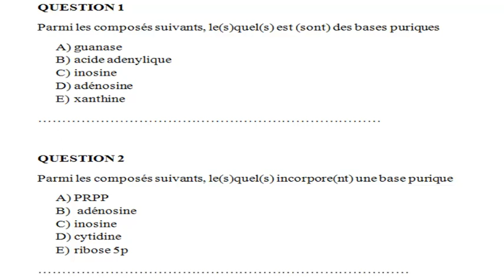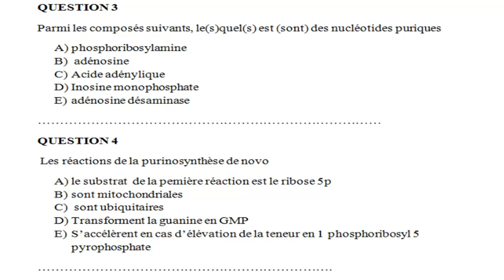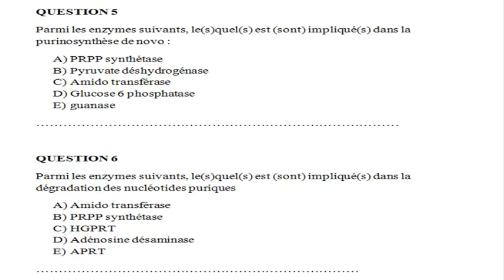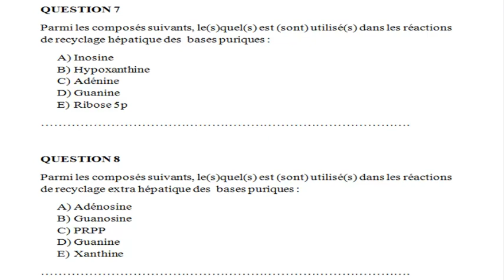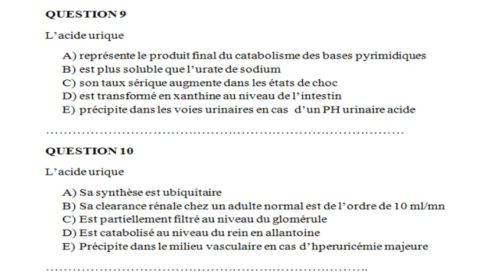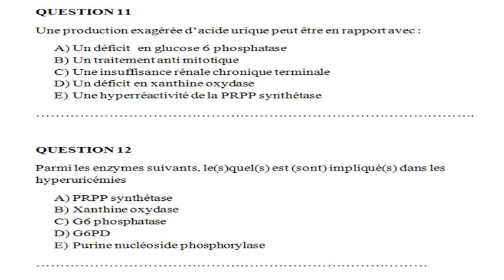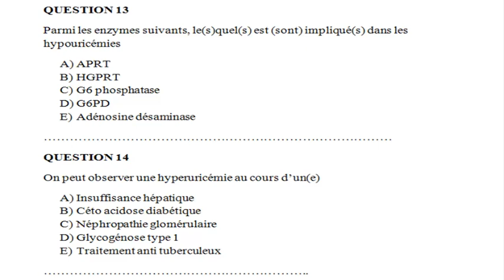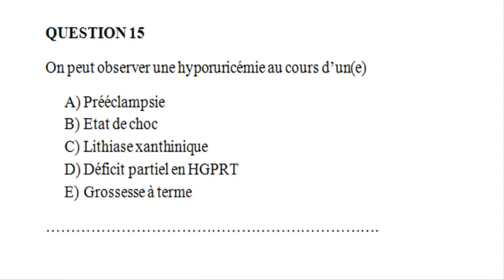EPREUVE METABOLISME DES PURINES